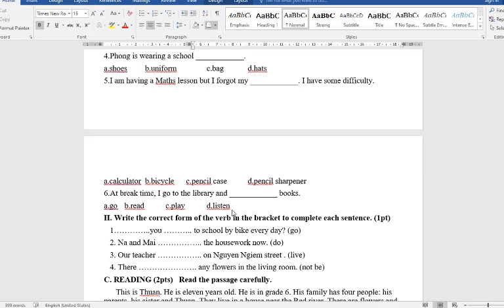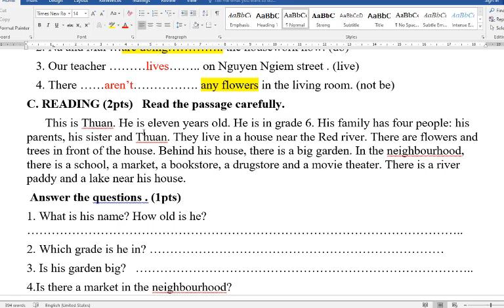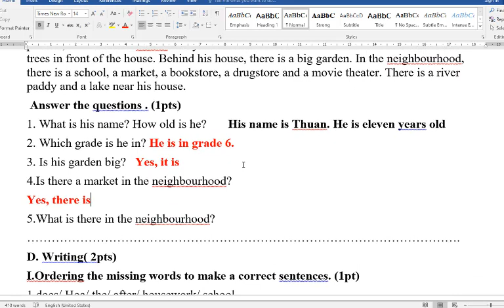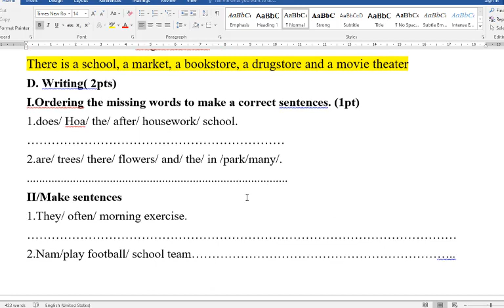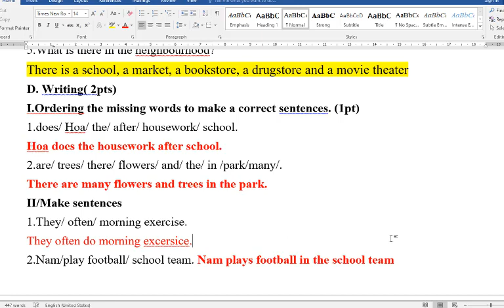Đề Kiểm Tra 15 Phút Lần 1 Học Kì 1 Tiếng Anh 6 Right On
HƯỚNG DẪN CÁCH TÌM VIDEO THEO TỪNG KHỐI LỚP:
Lớp 6
Lớp 7
Lớp 8
Lớp 9